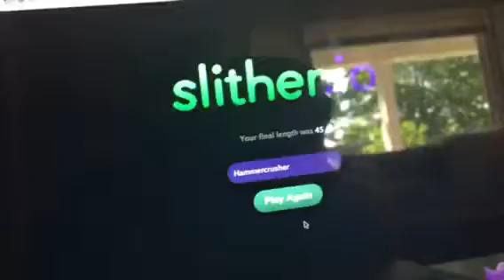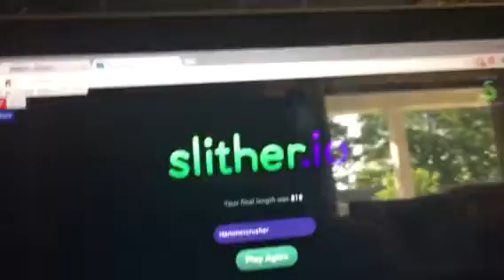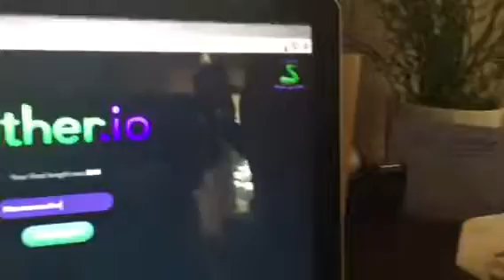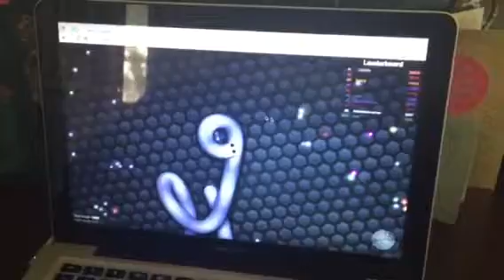Slither.io: 8TH PLACE!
I play slither.io. I farted